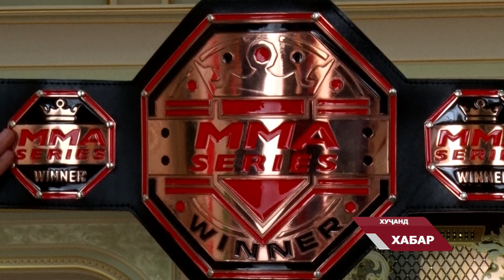Бахтовар Юнусов баъди пирӯзӣ дар Лигаи ММА ба Ватан баргашт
Сарпарасти барномахои канали  VarzishTV News нахустин ширкати миллии букмекерии Formula55.